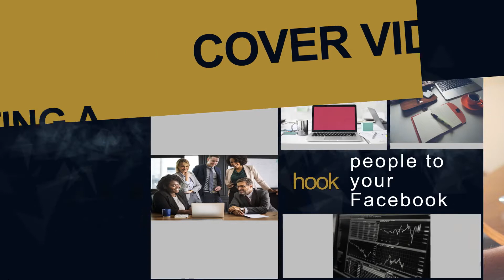Cover Media V for Facebook software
Cover Media V for Facebook software for the sales page of Vidoary Agency